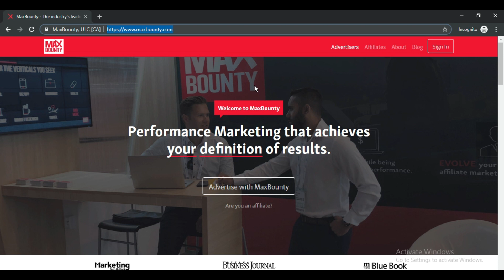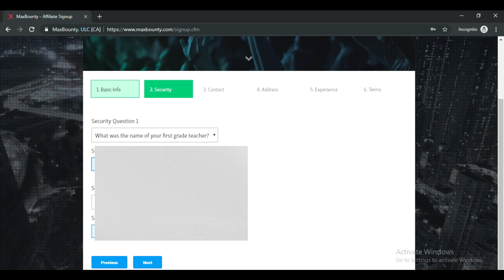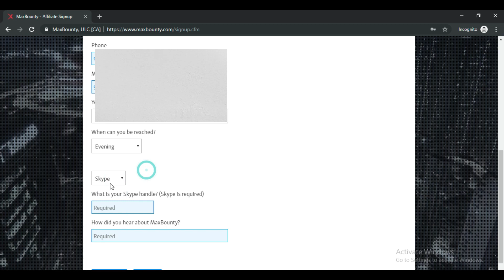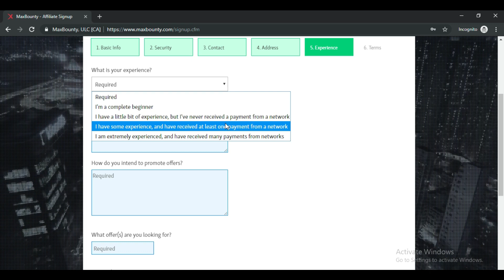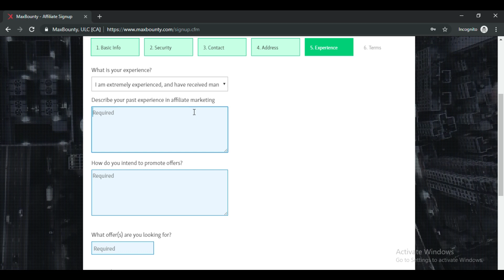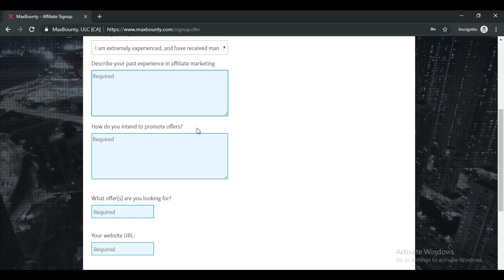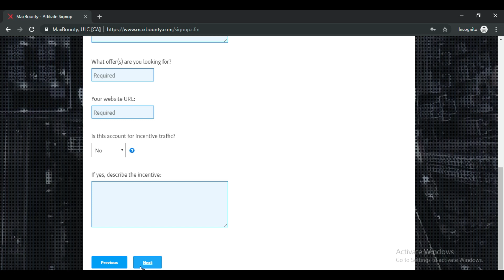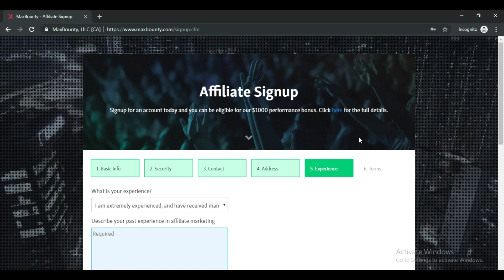How to Get Approved on Maxbounty in 3 Minutes With No Experience | Maxbounty Approval [100% ]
Hello, In this video I have talked about how to get approved on maxbounty with no experience. A lot of people when applying to maxbouty their application gets rejected and they do not get the maxbounty approval. If you want to know how to get approved on maxbounty I have shown in this video step by step.